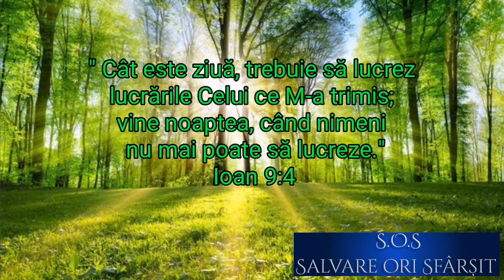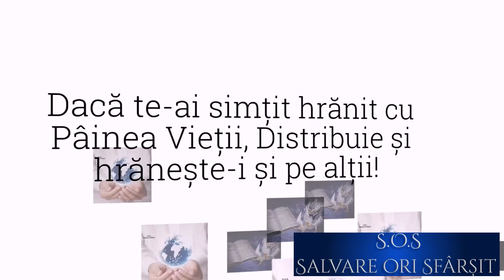23 Octombrie. Veghează,roagă-te, lucrează (audio)